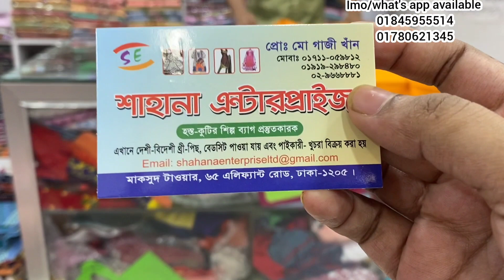হাই কোয়ালিটি ফুল সফট কটন লন থ্রি পিস কিনুন ঘরে বসে। new lon cotton three piece.